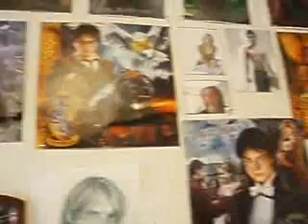what do you got to give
my room, mothers look away if you dont like messy rooms